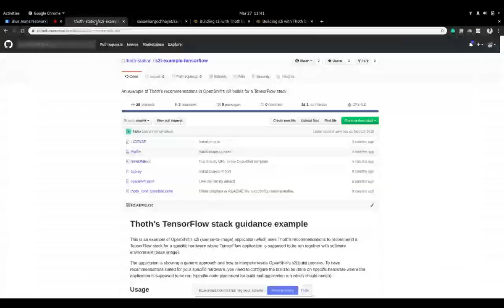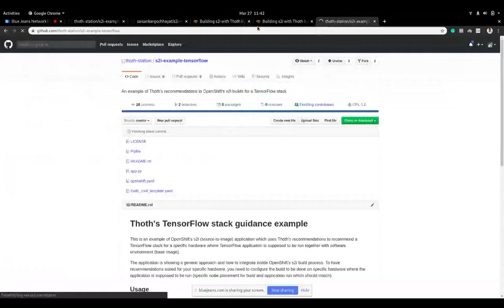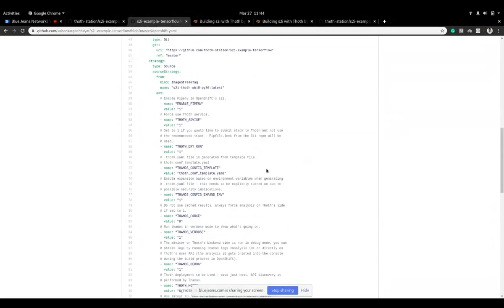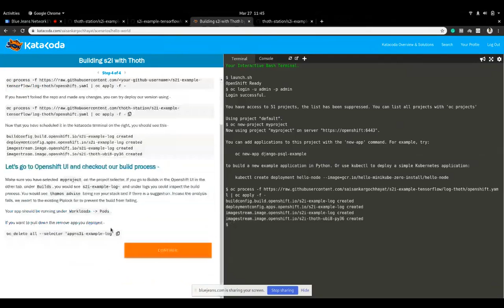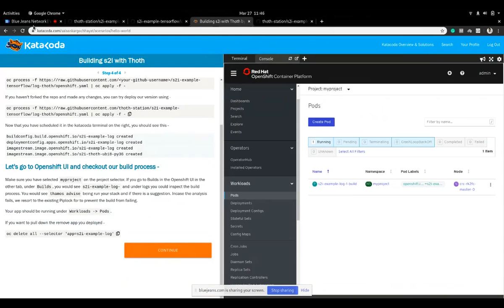Katacoda S2I Thoth scenario